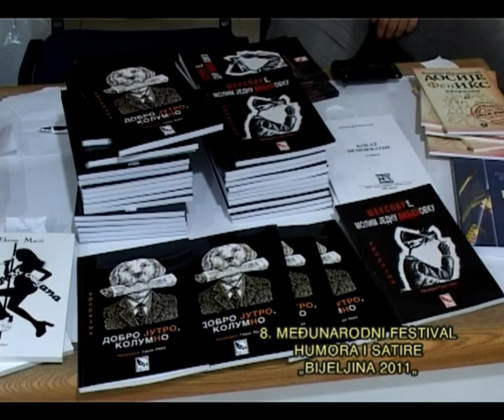Lero Aforizmi RTRS F2